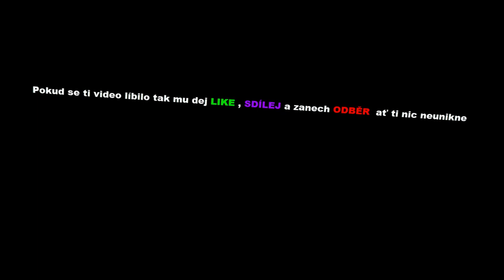🌳 Kyblíček 🌳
Ahoj , dnes tu s prapatrikem mám specialní video které vám pomůže se rozmyslet proč nenechávat děti sledovat Shopaholicadel ( je hodně sprostá )  :D

☢ Skype  :  live:riesan_8